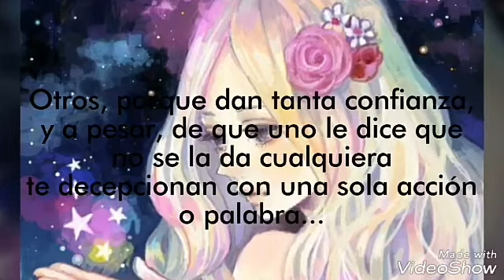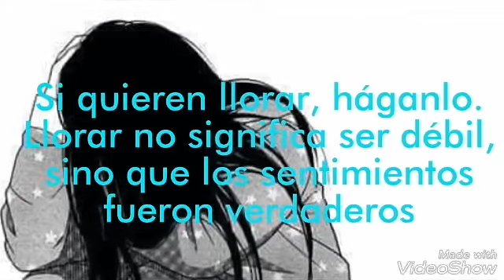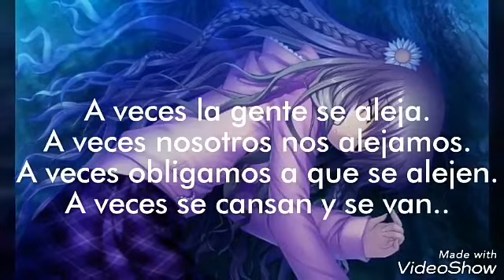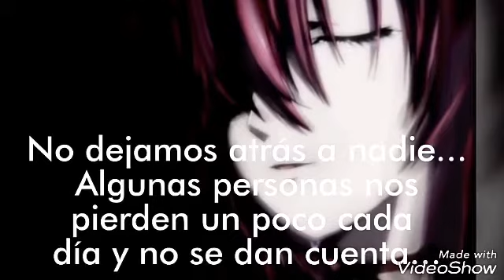Reflexiones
Si quieren que haga uno de amor o desamor, pidan.